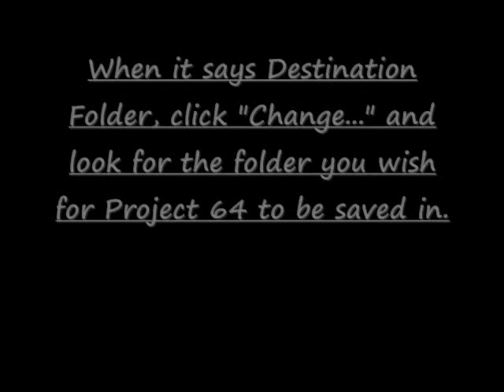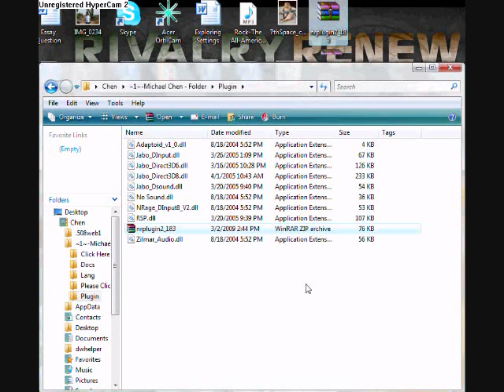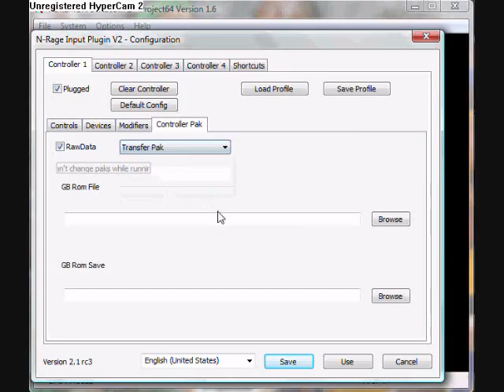How to Emulate a Transfer Pack and Play N64 games on the Computer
WoOt! 2k views!

NOTE: You CANNOT play in the GB Tower.